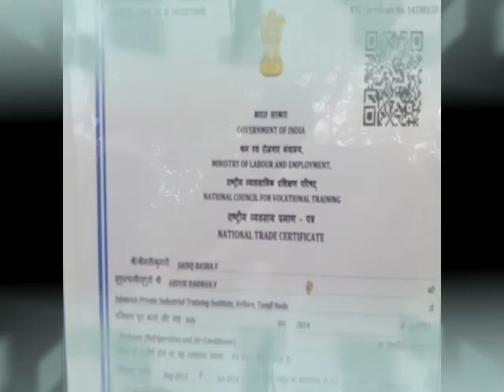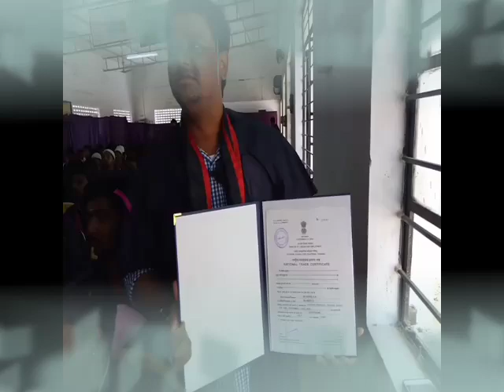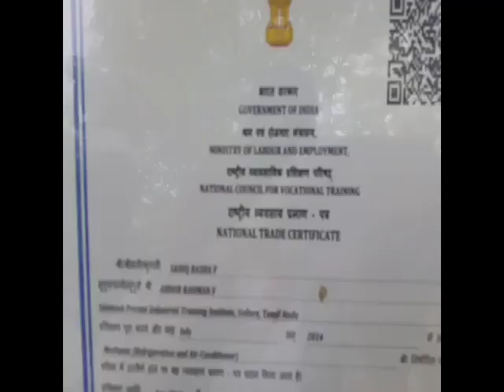Convocation Meet Of Islamiah College ITI 2019 12 22